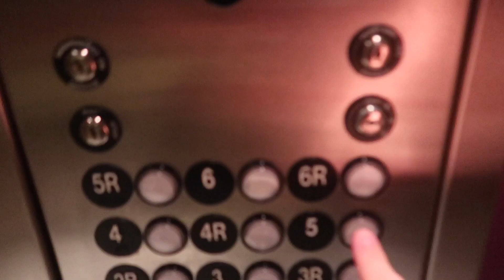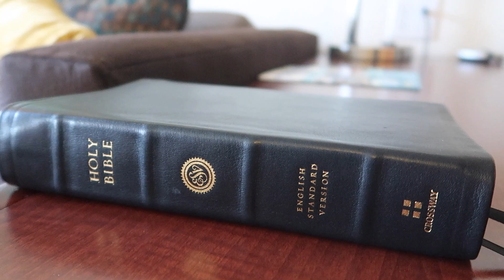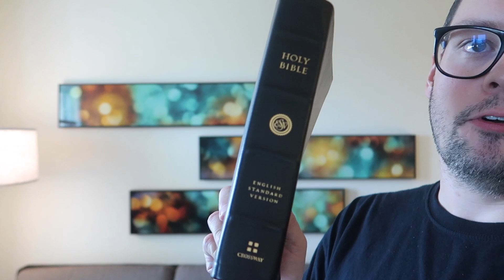Reading The Bible For An Entire Day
The majority of music on this channel is licensed through